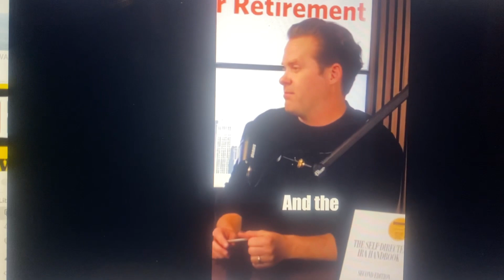Raising Money, Partnerships.. Self-Directed Retirement Plans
Want to learn how to raise money for deals? Without monthly payments? Adding alternative asset to your retirement and overall finances.